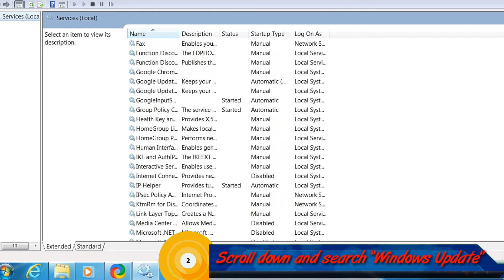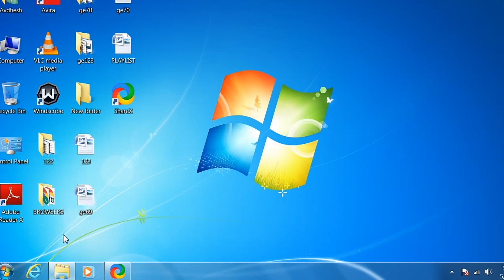Disable/Stop windows 10 update turnoff/stop/disable automatic update windows 7/8/10 permanently 2021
Hello Everyone
  in this video I will show you that how
Disable/Stop windows 10 update turnoff/stop/disable automatic updates windows 7/8/10 permanently.

hope all of you learn something from my small effort.
permanently